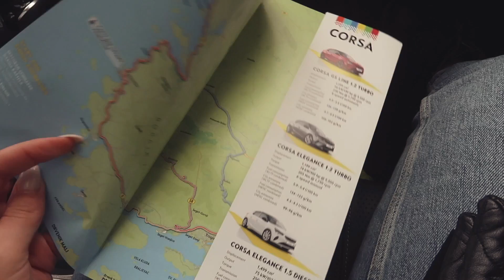WEEKEND KROATIË! 🌴 VLOG #547 • Manon Tilstra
meer info over de Steampod 3.0!
*Dit stukje is opgezet in samenwerking met L'Oreal (collab/spon)

Manon Tilstra
Postbus 2330
8203 AH LELYSTAD